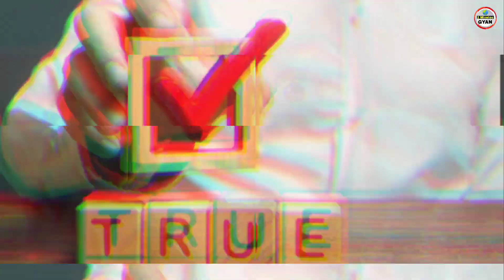कारण जान कर सब हैरान कैसे ज़िंदा रहा ये आदमी 256 साल से।This man was alive for 256 years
कारण जान कर सब हैरान कैसे ज़िंदा रहा ये आदमी 256 साल से।
This man was alive for 256 years
Amazing knowledgeable video in hindi
दुनिया का सबसे ज्यादा उम्र वाला आदमी
सबसे ज्यादा बरसों तक जिंदा रहने वाला आदमी